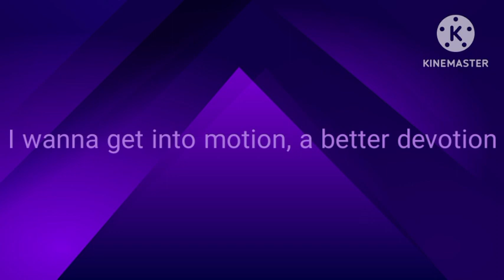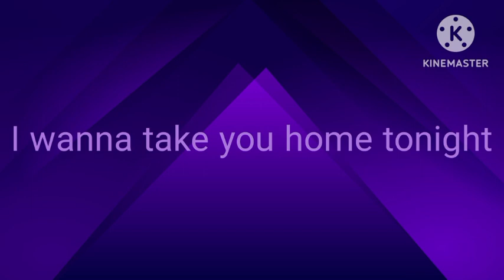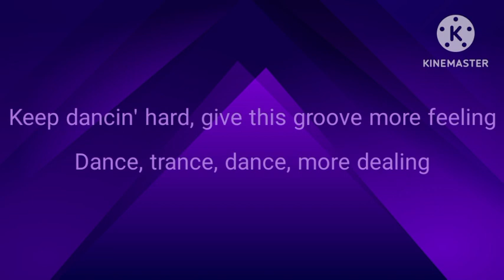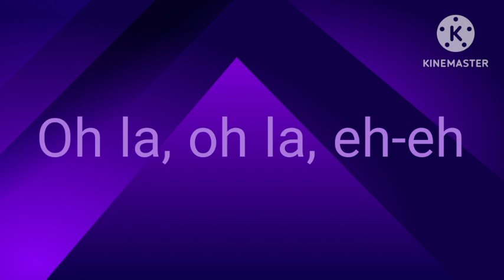La Bouche - Sweet Dreams [Letra]